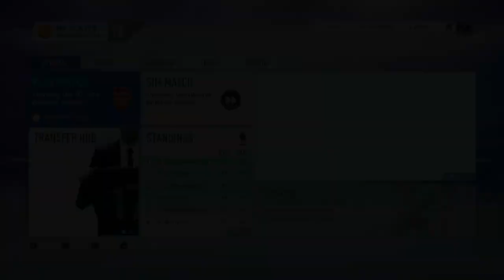FRED IS ON FIRE!! AT HOME TO ARSENAL!! FIFA 19 MANCHESTER UNITED CAREER MODE! Ep15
Thank you ALL for the support, you guys are ALL awesome!! I hope everyone is having a wonderful day!🙏